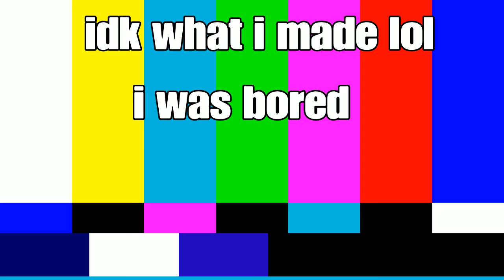Im bored so i made this